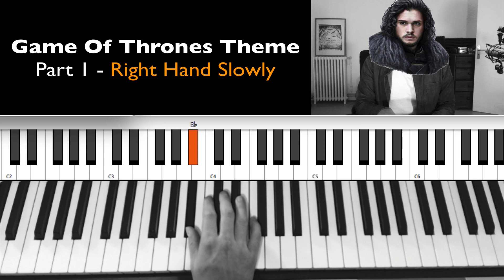How to play GAME OF THRONES THEME on PIANO ?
How to play the famous Game Of Thrones Theme on piano? Step by step tutorial for everyone :)
Part 1 - Left Hand (Slowly) ➡ 1:17
Part 1 - Left Hand (Normal Speed) ➡ 3:00
Part 1 - Right Hand (Slowly) ➡ 3:42
Part 2 - Right Hand (Slowly) ➡ 4:33
Part 2 - Left Hand (Slowly) ➡ 5:11
Part 2 - Both Hands (Slowly) ➡ 5:40
Part 1 + Part 2 (Normal Speed) ➡ 6:32